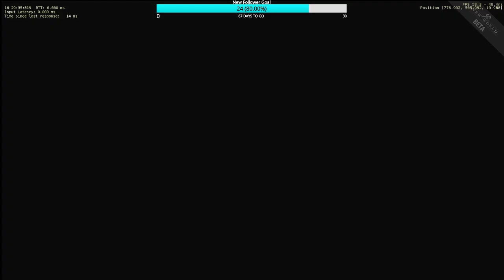A brand New World of Closed Beta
New World closed beta came out and forgot the day of lol.